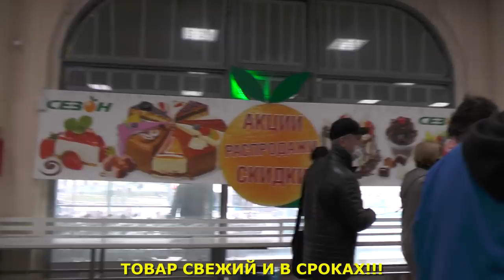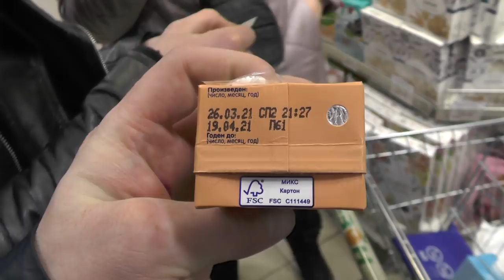ТЫ не покупатель - ты ДЕРЬМО 💩 ( Часть 3 ) / Кирилл Яковлев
ДАННЫЕ СОБЫТИЯ ПРОИСХОДИЛИ 25 АПРЕЛЯ 2021 ГОДА. г САНКТ-ПЕТЕРБУРГ, КИРОВСКИЙ РАЙОН, ПРОСПЕКТ МАРШАЛА ЖУКОВА, Д.30

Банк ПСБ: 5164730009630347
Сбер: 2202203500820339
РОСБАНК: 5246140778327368